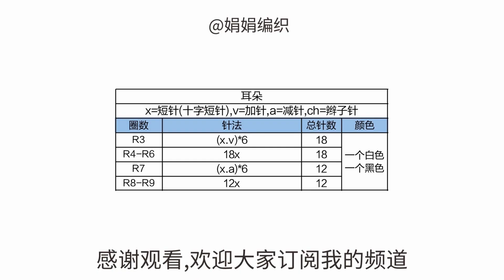钩针编织 答应一个姐妹,要出的一款简单精致的小牛头挂件handmade crochet keychain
大家好,我是娟娟姐,今天和姐妹们一起编织这款小牛头挂件,
这款小挂件是之前答应一个姐妹要出的,不过这段时间事情比较多,
今天才完成了.希望姐妹们喜欢